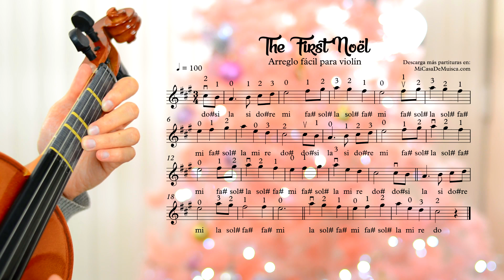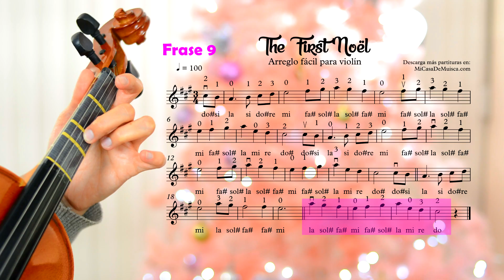El primer Noël Violín Tutorial / The First Noël Violin tutorial